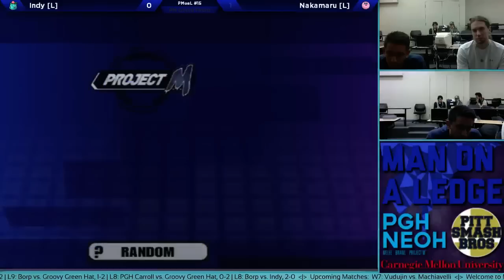PMOAL 15 | Indy (Ivysaur, Falcon) vs. Nakamaru (Kirby, Marth) | Grand Finals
Project Man on a Ledge 15
 May 2
 CMU, Pennsylvania

 Hosted by: Pitt Smash Bros Club in association with CMU OGS